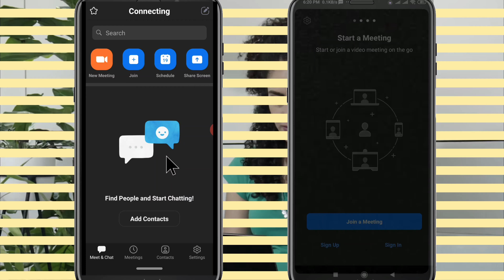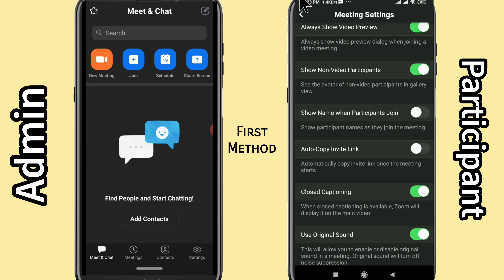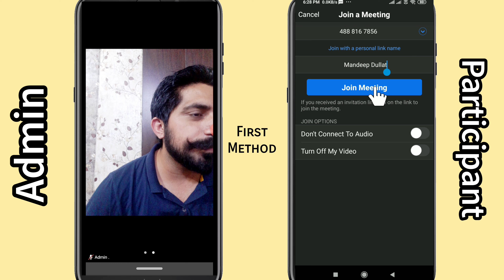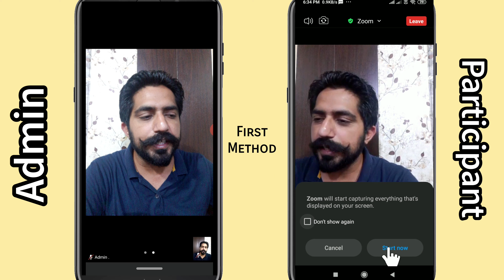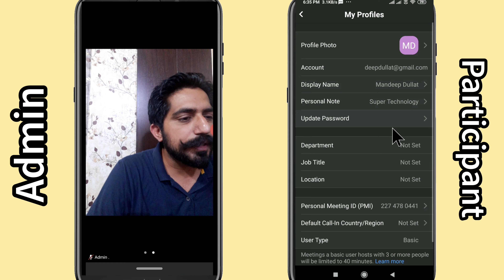How Participants Can Share Video with Audio During Screen Sharing on Zoom Meeting App